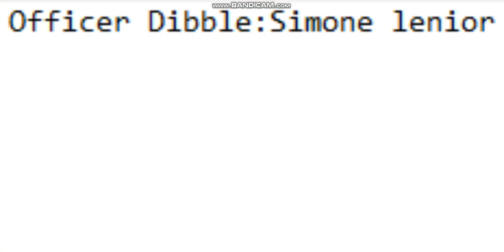officer Dibble arrests Simone lenior